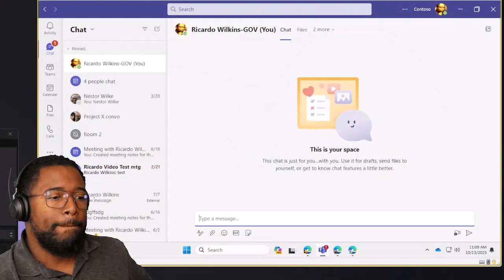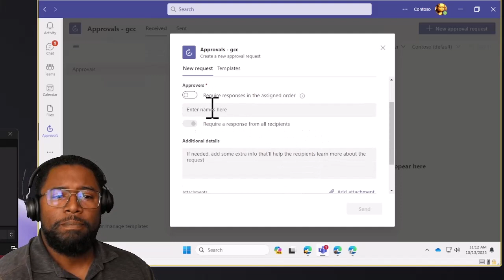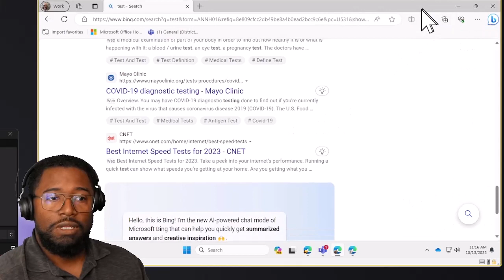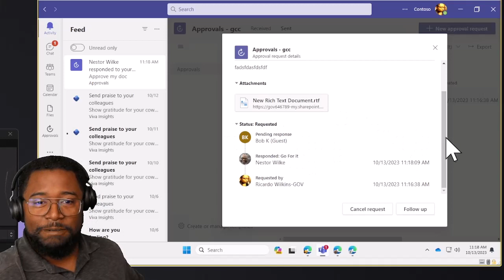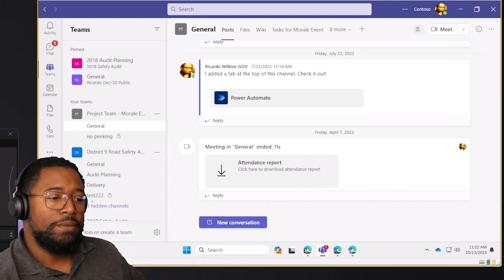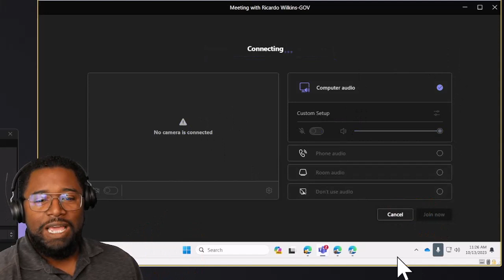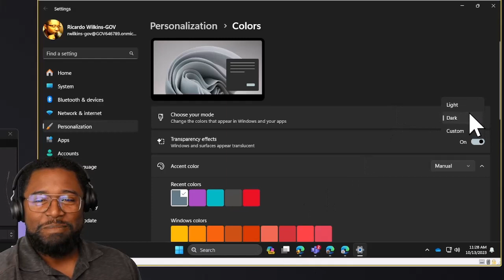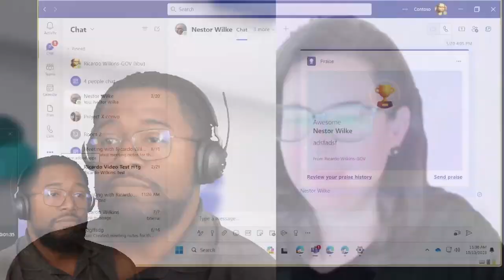Microsoft Teams - AI discussion; Approvals Demo; CoPilot; Dark Mode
Champions Using Teams Effectively #108 Oct 13 2023